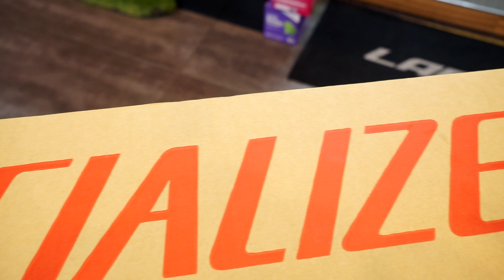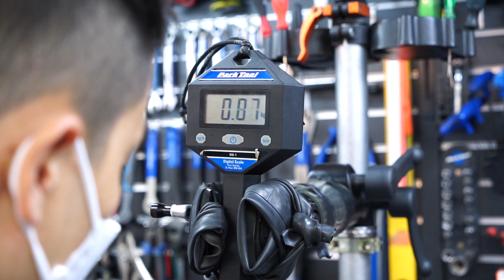국내 최초! 2021 스페셜라이즈드 뉴 에픽 프로 언박싱 & 조립 l 2021 Specialized New Epic Pro Unboxing and Buliding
안녕하세요 짐스입니다!

드디어 어제 엠바고가 풀린 스페셜라이즈드의 2021시즌 신형 에픽! 그 중 에스웍스에 이은 차상위모델인 에픽 프로 완차가 바이씨클원 샵에 입고되었다고 해서 후다닥 달려가 국내 최초 언박싱 영상을 찍어봤습니다
신형 모델이 일반 판매점에 공급된 것은 대한민국이 전세계에서 가장 먼저라는 소식이 있어서 어쩌면 소매샵 기준 전세계 최초일지도 모르겠네요:)

기존 에픽에 비해 신형 에픽에서 가장 달라진 점은 바로 브레인 리어샥입니다
특히 챔버부분을 완전히 새로운 설계로 제작하여서 디자인은 물론 성능까지 한층 더 업그레이드 되었다고 하네요+_+
또한 프레임의 디자인과 지오메트리 부분도 더욱 사용자 친화적으로 발전했다고 합니다

앞으로 차례차례 2021년 스페셜라이즈드 제품들이 이어서 국내에 들어올 예정이라고 하니 되는대로 바로 영상으로 소식 전해드리겠습니다:D

촬영협조 : 수원 바이씨클원 자전거샵

자전거 사양
-프레임 : 스페셜라이즈드 뉴 에픽 프로 카본 풀서스펜션(Specialized New Epic Pro Carbon Full Suspension frame)
-구동계 : 스램 AXS X01 이글 세트(SRAM AXS X01 Eagle set)
-브레이크 : 스램 레벨 TLM 유압 브레이크(SRAM Level TLM Hydraulic Disc brake set)
-포크 서스펜션 : 락샥 시드 SL 브레인 29 트래블 100mm(RockShox SID SL Brain 29 100mm Travel fork suspension)
-리어 서스펜션 : 락샥-스페셜라이즈드 뉴 브레인 트래블 100mm(Rockshox-Specialized New Brain 100mm Travel rear shock)
-크랭크 : 스램 X1 카본 이글 32t(SRAM X1 Carbon Eagle 32t crank)
-스프라켓 : 스램 이글 12단 10-50t(SRAM Eagle 12Speed 10-50t cassette)
-휠셋 : 로발 컨트롤 카본 29(Roval Control Carbon 29 wheelset)
-싯포스트 : 에스웍스 팩트 카본(S-Works Fact Carbon seatpost)
-핸들바 : 에스웍스 카본 XC 미니라이즈(S-Works Carbon XC Mini-Rise handlebar)
-스템 : 스페셜라이즈드 XC 알로이(Specialized XC Alloy stem)
-안장 : 스페셜라이즈드 파워 익스퍼트(Specialized Power Expert saddle)